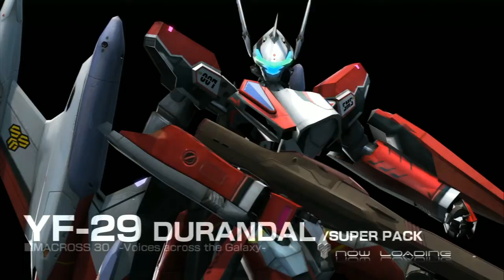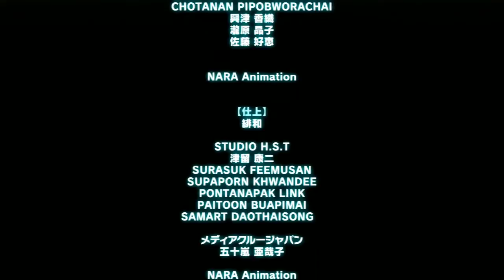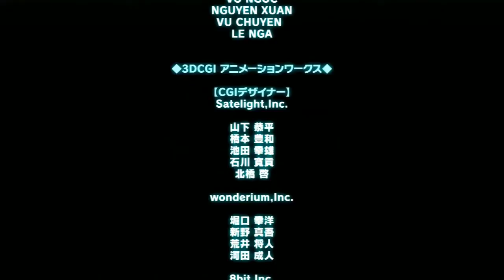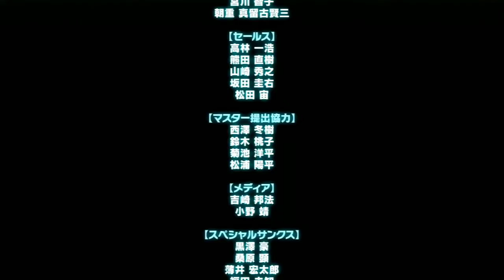Macross 30: Voices across the galaxy - Live 2015/08/29 (3) - Chapitre 9 - Aisha Ending